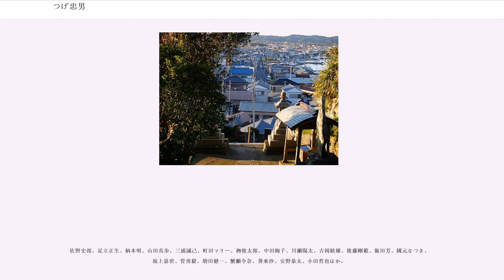つげ忠男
つげ 忠男（つげ ただお、男性、1941年7月2日 - ）は、日本の漫画家。本名は柘植 忠男。『ガロ』を中心に作品を発表。つげ義春は兄。

東京都大島町生まれ、千葉県大原町（現在のいすみ市）育ち。幼少期の大半（6歳～15，6歳）を葛飾区立石町で過ごす。小学校4年生ころからは大人の知恵を身に着け、見様見真似ながら物事を自分で判断し行動するようになる。物不足は深刻で、常に空腹を抱えてはいたがよく遊ぶ少年で、学校から帰宅するなり一目散に屋外へ出た。病弱で労働もできずに家にいた癇癪持ちの義父と、血の気の多い母、漁師上がりで荒くれ者の母の義父が一つ屋根の下で反目し合いながら暮らしており、忠男は訳も分からずにいきなり殴られる場所であったため、外出は逃亡であった。唯一かばってくれる2人の兄（一人はつげ義春）はろくに中学校も出ないままに働きに出ていたため昼間はいなかった。周辺は京成電鉄の線路で南北に二分され、北側は赤線街で、南側はベニヤ張りのマーケットを中心とした商店街を形成し、その周囲には軒の低い長屋が密集し、路地が無数に走っていた。そこが子供たちの社交場になっていた。そこで暗くなるまで兄の帰りを待っていた。中学3年のころには、同じ学校のやや不良がかったグループと付き合うようになり、毎晩のように彼らと町や路地裏をほっつき歩くようになる。しかし、喧嘩や鉄屑を盗むような悪事には参加させてもらったものの、少し厄介な企てなどの際は外された。理由は、忠男に漫画の才能があることを彼らが認めており、特別視されていたためである。あいつは将来漫画家になるぞと、だれもが信じていた。
中学校を卒業した後、自宅から徒歩で10分ほどの葛飾の製薬工場に就職。製薬会社は名ばかりで、実際は血液を売買する血液銀行であった。同工場で製造される血液製剤用の採血の補助係となった。仕事の内容は使用済み採血器具の洗浄と再生で、水を張ったブリキのバット内で採血室から回収された採血セットをばらし、針、ゴム管にブラシや水を通し洗浄するため血まみれになった。排水は屋外のどぶへ垂れ流しのため、泥さらいをこまめにしないとヘドロとなりひどい悪臭を放つため、雑役係がこまめに泥さらいをしていた。しかし、廃棄血の処理は夜勤者が人目につかぬよう、夜中に水で薄めながらどぶに廃棄していた。血液銀行には平均1日600-800人、多い日は1000人ほどの売血者があり、仕事にあぶれた日雇い労働者、身障者、与太、無頼漢など様々な人種にあふれていた。この経験は、後の作品でもたびたび描かれている。

なお、現役社員がOBの有名人として紹介しようとしたが削除されたという話がある。（現・日本製薬株式会社）

1960年頃から兄つげ義春の影響で漫画を描き始め（それ以前から兄の手伝いはしていた）、貸本誌『街』で『自殺しに来た男』が入賞しデビューするが、1959年の『回転拳銃』で実質的なデビューを果たしている。続いて多数の貸本漫画を発表するが、その後、約8年間の沈黙の時期を迎える。

1968年、『ガロ』12月号で『丘の上でヴィンセント・ファン・ゴッホは』を発表。再起をはたす。以後四年間、ほぼ毎月『ガロ』に作品を発表。この頃発表した『無頼平野』は、のち1995年に石井輝男監督（兄・義春の作品も映画化している）により映画化された。

1970年代には『夜行』、1980年代には『COMICばく』に発表の場をうつし次々と作品を発表。1990年代はイラスト、エッセーなどを発表しつつ千葉県流山市でジーンズショップを経営していた（現在は長男に経営を譲っている）。北冬書房の『夜行』に創刊時より執筆、精力的に作品を発表し続けた。評論も多く『夜行』12号および『幻燈』2、3号では特集が組まれた。

漫画

作品集

対談集

2017年1月28日初公開。沼に釣りに出掛けた際に偶然男女間の争いに巻き込まれ衝動的殺人を犯してしまう老人の姿を描いた『成り行き』をはじめ、美しい夜桜の下の花見での偶然の出会いから殺し合いの修羅場にまで発展する男女の惨状を見つめる初老男性が主人公の『夜桜修羅』、つげの代表作である『懐かしのメロディ』では終戦後の混乱期に無頼に生きるサブの姿が描かれる。『つげ忠男のシュールレアリズム』（ワイズ出版刊）からは、行き場をなくした老人の彷徨をテーマにした『音』、さらにつげの長年のファンであった監督自らのオリジナルであるバス事故に運命を翻弄される被害者遺族らの顛末を描いた物語が...